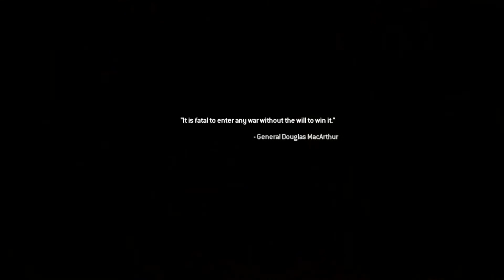Call of Duty: Modern Warfare 2 Campaign Remastered Part 6 Gameplay |PS Plus|No Commentary|PS4 Slim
Hello Everyone